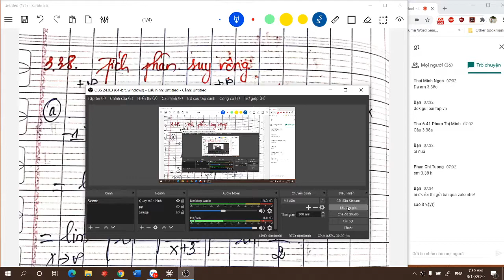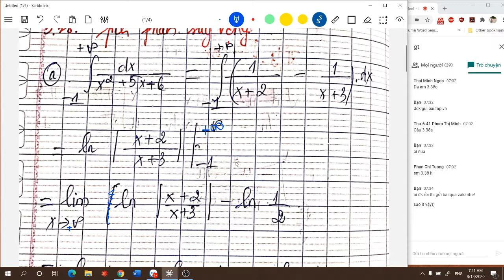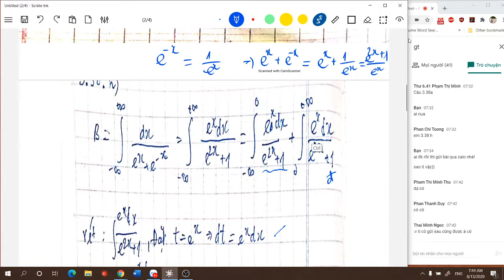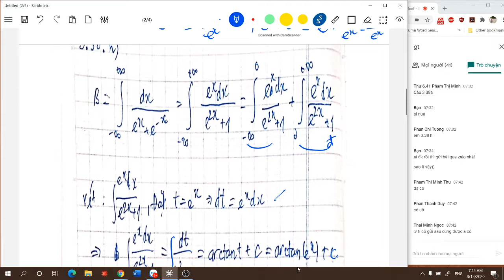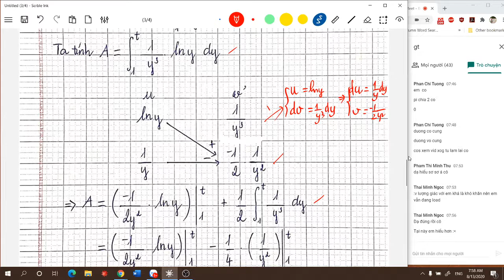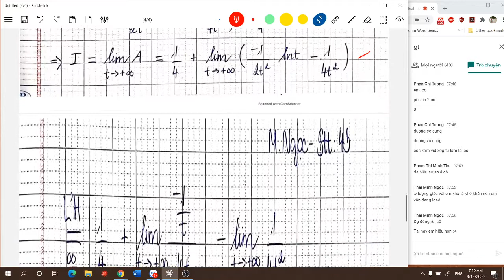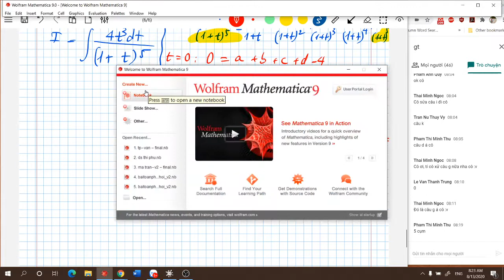Giải tích 1: C3-B : Bài tập tính tích phân suy sộng loại 1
Nhóm 1: sáng 3-5